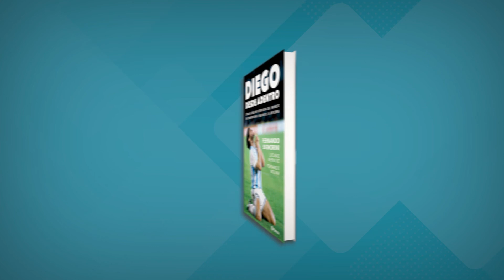Diego Maradona, desde adentro. Por Fernando Signorini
Esta no es una nueva biografía de Maradona. Tampoco es un relato sobre Maradona, sino sobre Diego, el ser cálido, generoso y humano que brillaba dentro y fuera de la cancha, basado en las experiencias que vivió con el hombre que lo conoció más profundamente: su preparador físico personal Fernando Signorini.

Este libro recorre la mejor etapa de Diego como jugador, desde que su tobillo fue despedazado en un partido entre Barcelona y Athletic Club en 1983 hasta su retirada de la selección argentina, en 1994, luego de que un control antidoping realizado durante el Mundial de Estados Unidos dio positivo. En ese período, Signorini fue un factor fundamental, no sólo en el acondicionamiento del físico del extraordinario futbolista sino también de su mente. A lo largo de catorce años, Diego y Fernando forjaron una entrañable relación basada en el respeto y una admiración recíproca inquebrantable.
Signorini cuenta cómo el Diez superó la terrible fractura y otros escollos en su periplo hacia el Olimpo del fútbol, con la camiseta argentina y la del club Napoli. También, su etapa como entrenador albiceleste —en la que le enseñó a Leo Messi a lanzar tiros libres—, y sus conflictos con las drogas, la paternidad extramarital, la fama, el dinero.

Diego desde adentro ofrece una semblanza original, fresca y muy divertida que explica cómo el mejor futbolista del mundo se convirtió en el mejor de la historia.